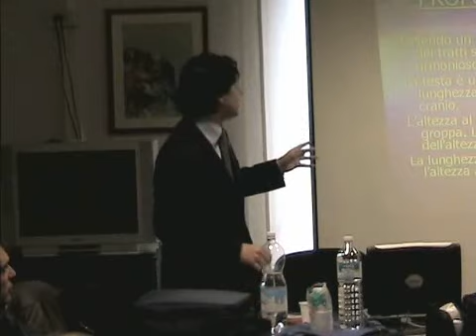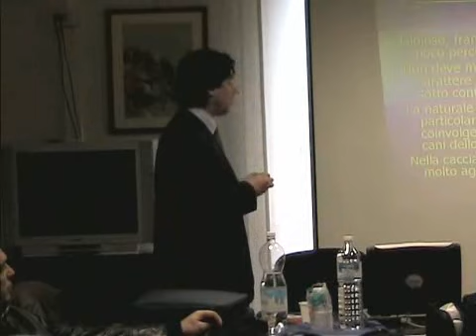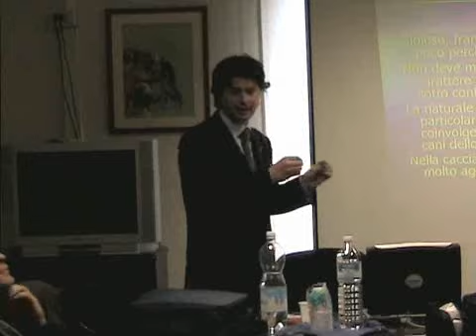DOGO ARGENTINO DACI seminar for judges on 2005 part 1°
- Dogo Argentino characteristics of type